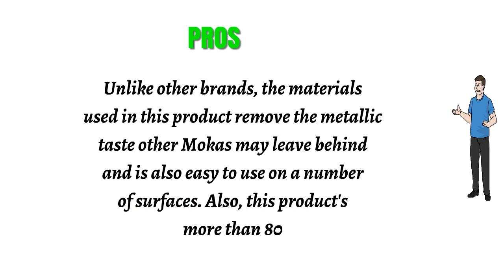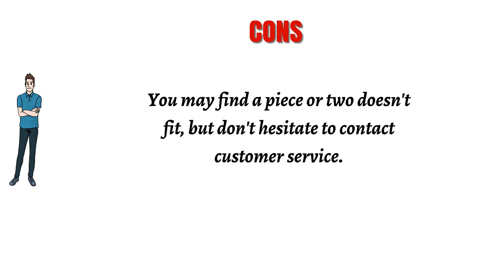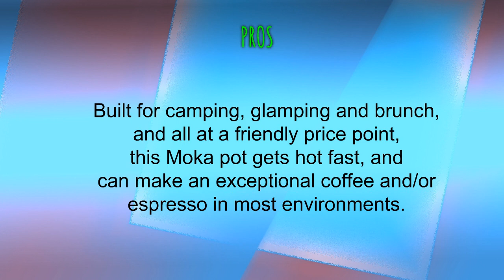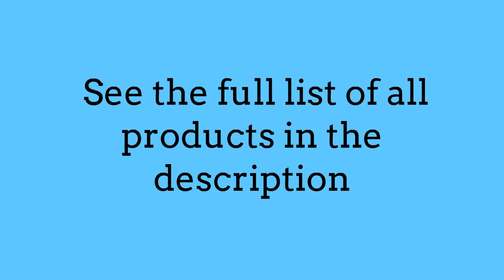3 Best Moka Pots You Can Buy 2019 - Moka Pots Reviews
3. Minos Moka Pot Espresso Maker  - 6 cup - 10 fl oz - Stainless Steel and Silicon Handle - Suitable for Gas, Electric And Ceramic Stovetops
2. Osaka Stovetop Espresso Maker - Aluminum with Marbled Coating, Stove-Top Moka Pot "Nijo Castle" (12 Cup)
1. Bellemain 6-Cup Stovetop Espresso Maker Moka Pot